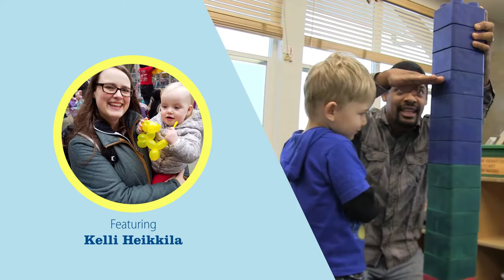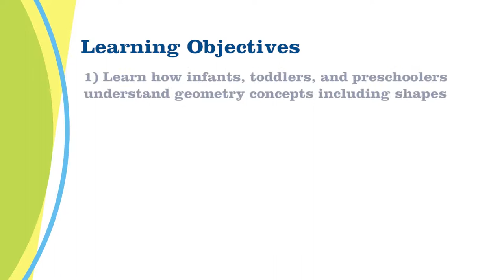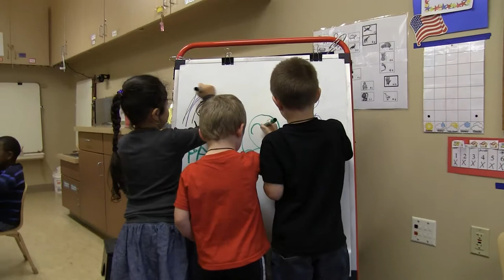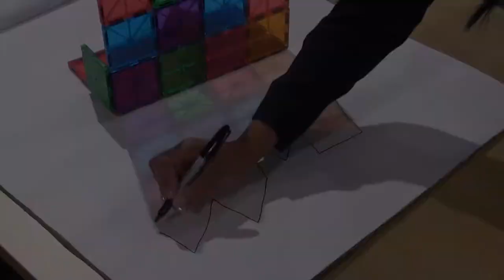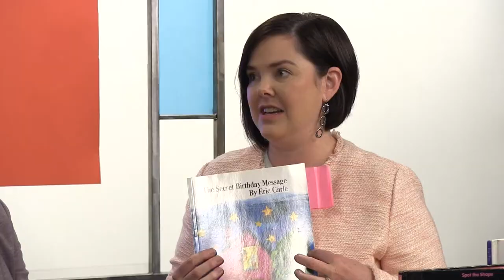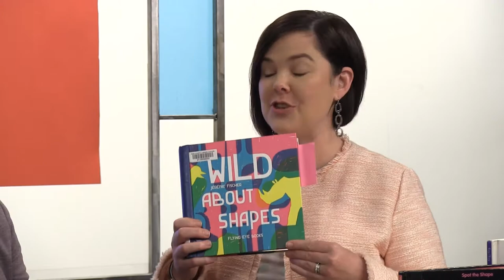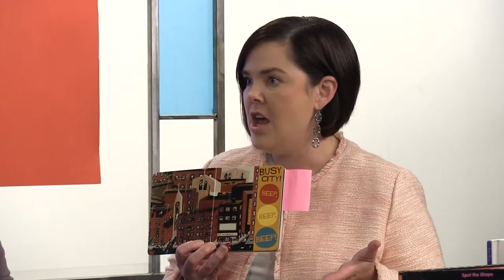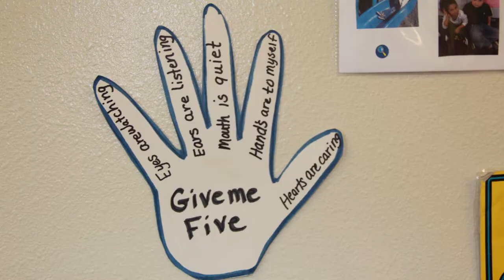Circle Time Episode 3: Geometry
The third episode focuses on geometry concepts in early childhood.

Join us as we:
- Review key concepts and skills related to geometry and spatial awareness.
- Explain how young children develop an understanding of these concepts and skills as they move along the learning pathway.
- Reveal strategies that educators can use to support early brain development.
- Share exciting ways that art and other choice materials can increase learning opportunities linked to geometry and spatial sense.

Complete the knowledge checks and evaluations at the end of each episode to receive STARS credits. You can find the knowledge checks and an array of other topically relevant information on the Circle Time Magazine web pages at Cultivate Learning.